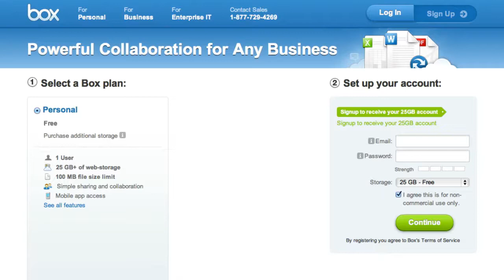Get 25GB free online storage for life, with Desktop Sync (box.com)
***Offer Limited Time Only***